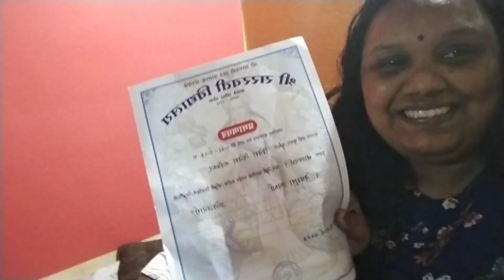पहावे ते नवलच 😅 | प्रिनेशला शाळेतून बक्षीस मिळालं | goan women marathi vlogger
माझी लगबग
Water Park🏖️ Family Picnic | Sharvraj Eco Farm
आमच्या घरी हे काय? झाल
श्री शांतादुर्गा कुंकळिकारीण जत्रा फातर्पा । Fatorpa Goa
वेळ ही कधी सांगुन नाही येत
फणसाची भाकरी।Jackfruit Cake पारंपारीक पध्दतीची
कवळे गावातील मकरत्सव |Goa Navratri Utsav Kavlem
मी माहेरी चालली | लाल परितुन प्रवास|कवळे+डिंगणे
प्रिनेशच्या शाळेतील श्रीकृष्ण जन्माष्टमी कशी साजरी झाली ?

नमस्कार मित्रानो 🙏

 मी प्रियांका तुमच Goan women या channel वर् स्वागत् करते. हा video जर तुम्हांला आवडला असेल तर लाईक करा शेयर करा आणि चॅनेल वर नवीन असाल तर subcribe करायला विसरू नका आणि बाजूची बेल आयकन दाबा जेनेकरुन तुम्हाला माझा व्लोग् ची update मिळेल

माझी लगबग | प्रिनेशची पोएम | आज राजु किती दिवसाने आला

Water Park🏖️ Family Picnic | Sharvraj Eco Farm,  Karapur,Sanquelim,Goa

वेळ ही कधी सांगुन

marathi vlog
marathi vlogger
marathi in foreign
Marathi vlogs
daily vlogs
family vlogs
elvish yadav vlogs